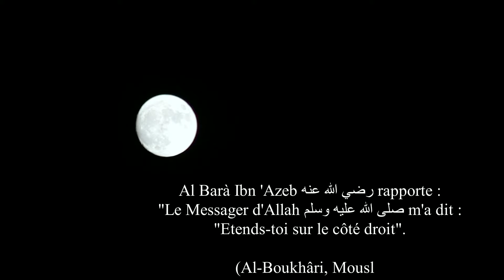Apprend une Sunnah 3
Apprendre, Pratiquer, Et faire revivre la sunnah de notre bien aimé prophète Muhammad (Sallahu alayhi wa salam).